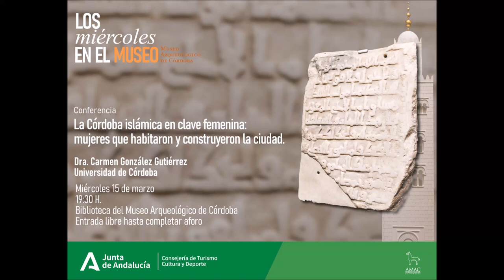Los Miércoles en el Museo - marzo 2023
//Los Miércoles en el Museo//
La Córdoba islámica en clave femenina: mujeres que habitaron y construyeron la ciudad
Dra. Carmen González Gutiérrez. Universidad de Córdoba

19:30 H.
Colabora: AMAC

Resumen: "La historiografía europea ha asumido y transmitido con frecuencia que el paisaje urbano islámico en la Edad Media era un escenario predominantemente masculino. En este, la presencia y las acciones de las mujeres quedaban relegadas al interior de los espacios domésticos. Dicha afirmación ha derivado en la creencia de que los edificios para la comunidad, tales como mezquitas, baños o espacios comerciales, estaban vetados para las mujeres. En las últimas décadas, las nuevas metodologías y perspectivas aportadas por la historia del género, unidas a los avances en la investigación sobre las ciudades islámicas -especialmente centradas en al-Andalus-, nos permiten vislumbrar una realidad bien distinta. Los análisis en esta línea están demostrando que la división entre las esferas pública y privada no era tan estricta, y que incluso determinadas mujeres de la élite social podían participar activamente en la transformación del paisaje urbano a través de la dotación de mezquitas y otros equipamientos comunitarios en las ciudades.

Combinando la información transmitida en las fuentes escritas con datos arqueológicos recientemente recuperados, con esta charla pretendemos abordar las dinámicas conscientes a través de las cuales determinadas acciones femeninas planificadas, principalmente mediante la fundación de mezquitas y otros legados piadosos, se convirtieron en parte esencial del funcionamiento normal de Madinat Qurtuba y de la visibilidad de ciertas mujeres en la ciudad. Por último, queremos también presentar nuevos proyectos de investigación que se están desarrollando en Córdoba para un mejor conocimiento de la mujer andalusí, así como sugerir líneas de trabajo al respecto".